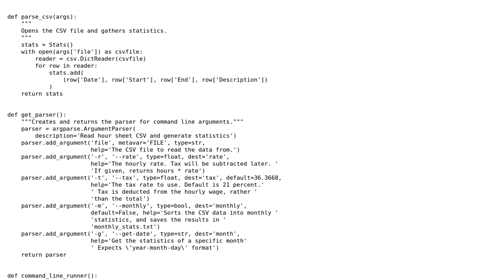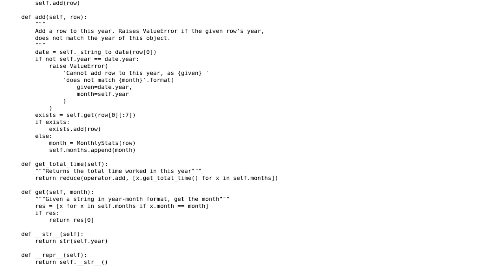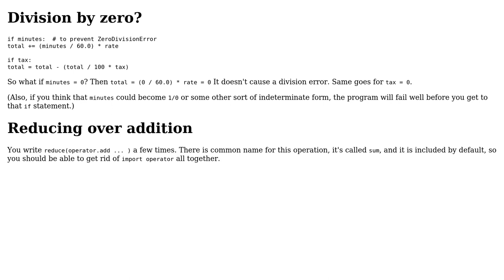Code Review: Track hours worked total or per month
With thanks & praise to God, and with thanks to the many people who have made this project possible! | Content (except music & images) licensed under CC BY-SA | Music | Images & others | With thanks to user randyr user Peilonrayz user Dair and the Stack Exchange Network Trademarks are property of their respective owners. You are responsible for your own actions.